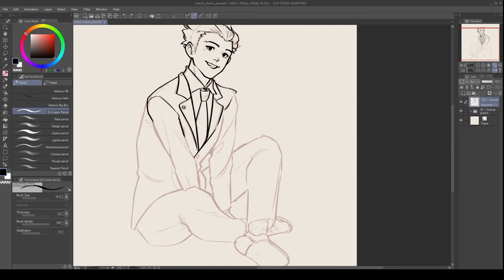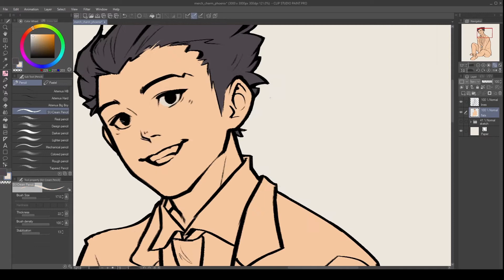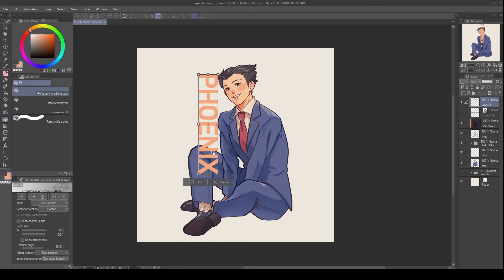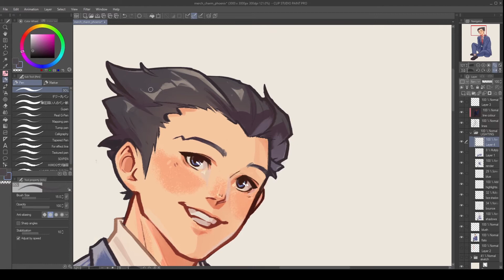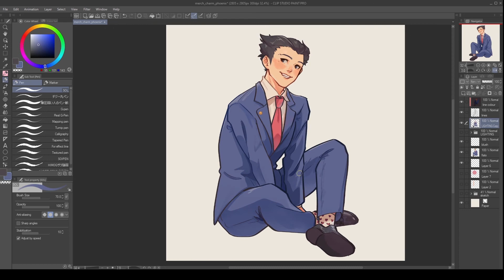ace attorney ♡ phoenix! // SPEEDPAINT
phoenix wright i have feelings for you!! (´꒳`)
i recorded the sketch, but i did a LOT of canvas-flipping that made it basically unwatchable o(-( i'm kind of sad about it, but it's okay!! lesson learned for the future. i'll get a sketch up next time!

CLIP STUDIO PAINT ✦ [ 6? ] hours elapsed

♫《 (00:00) countdown to zero // team astro
        (02:54) see you when i see you // team astro  》

inking: (00:00)
flats: (01:09)
shadows: (01:30)
rendering: (01:50)
fin: (04:57)